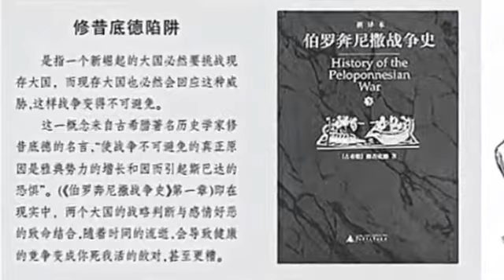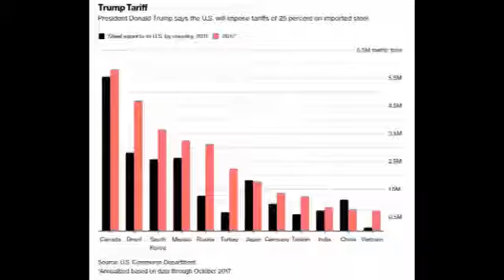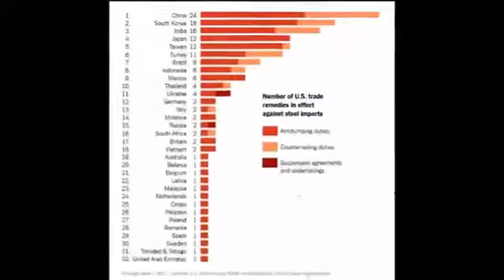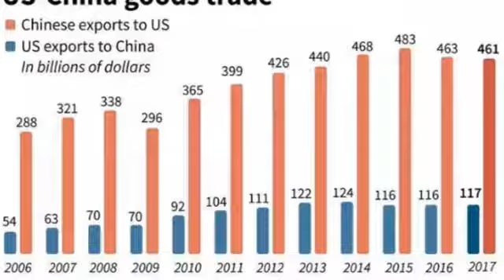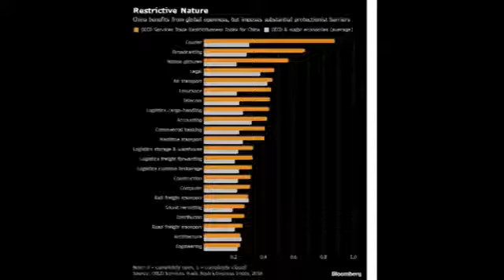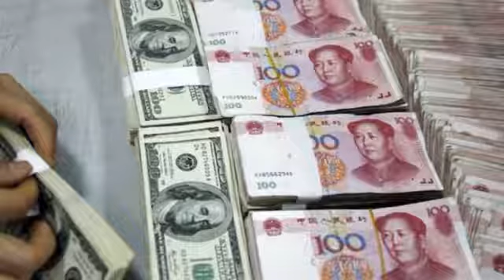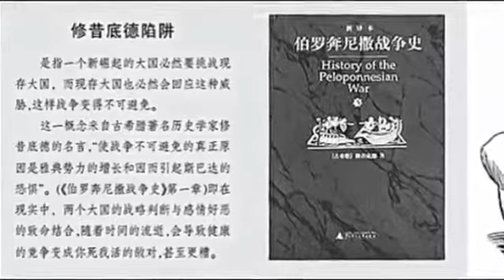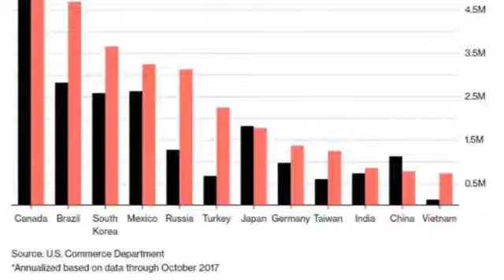【热门】特朗普为什么铁了心要和中共打一场贸易战？ Y